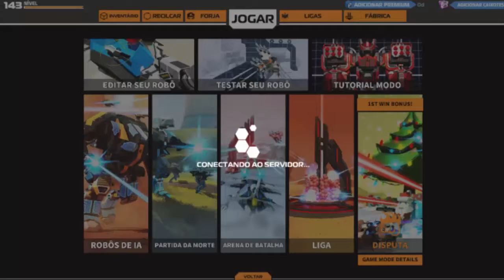Robocraft como ter muita energia e arma grande e com defesa boa